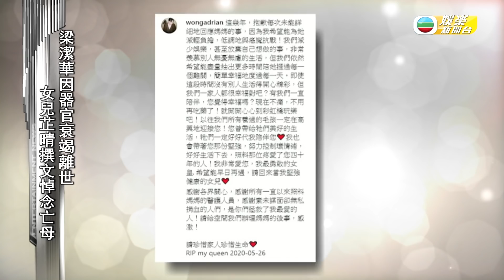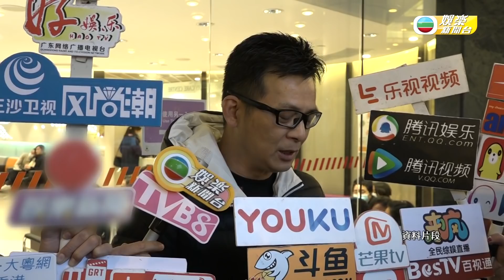娛樂新聞台 | 黃日華攜女現身辦理亡妻身後事 | 梁潔華離世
藝人黃日華妻子梁潔華，於5月26日因病安祥離世，終年59歲。其後女兒黃芷晴喺社交網站撰文悼念亡母，抒發多年嚟同母親攜手抗癌時嘅感情。之後華哥同囡囡黃芷晴於5月28日嚟到殯儀館處理太太嘅身後事，並喺傳媒訪問中提到，黃太將會於6月13號設靈，翌日出殯。